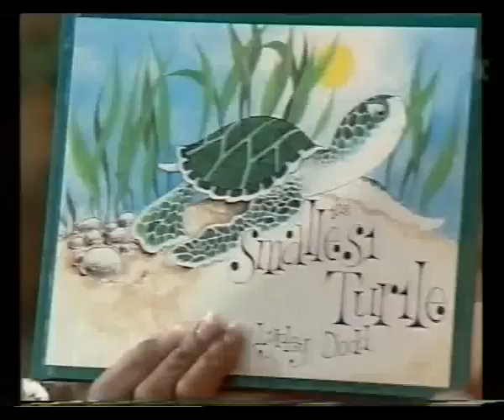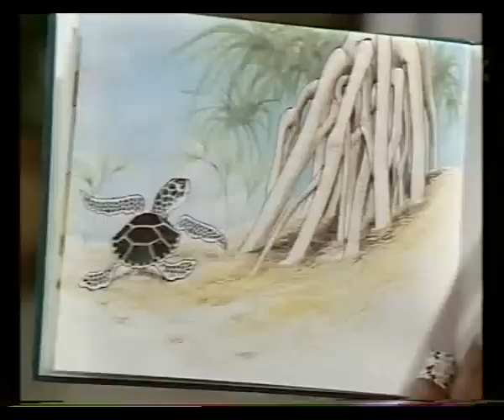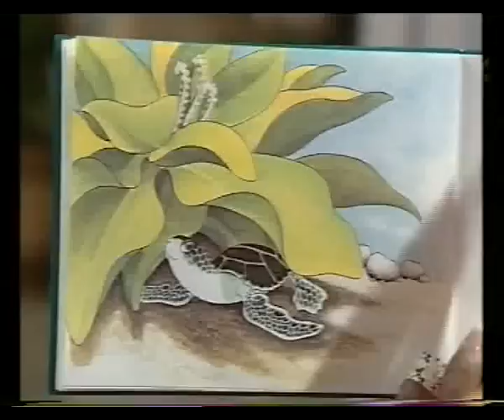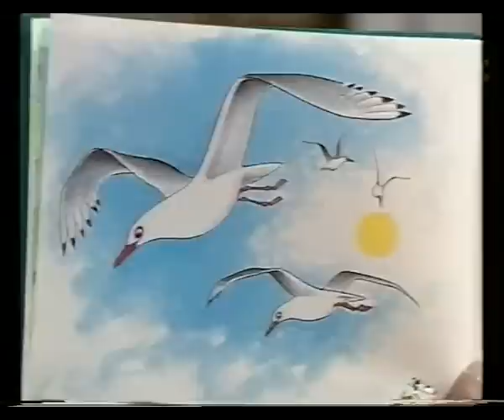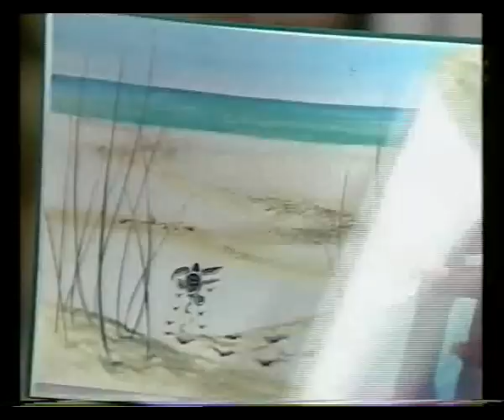Play School - Trish - The Smallest Turtle